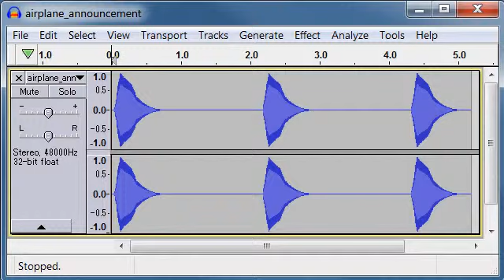airplane announcement signal free sound effects